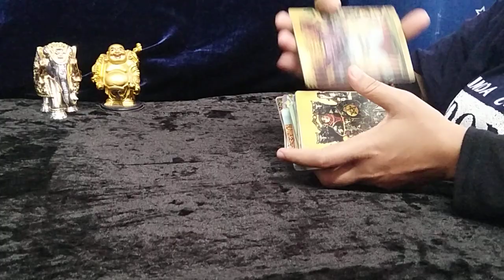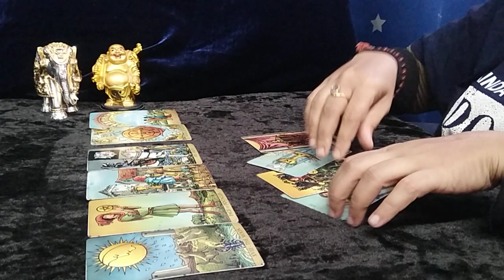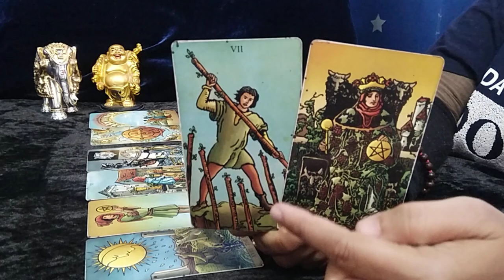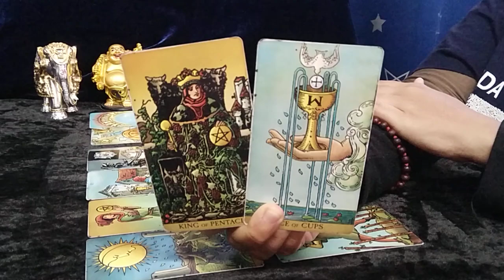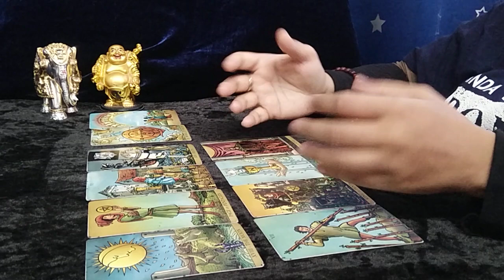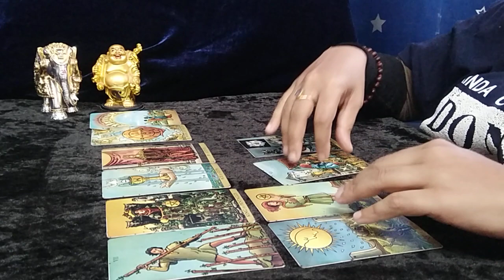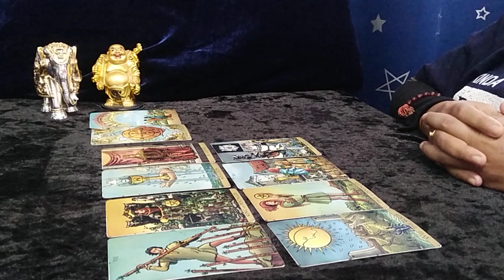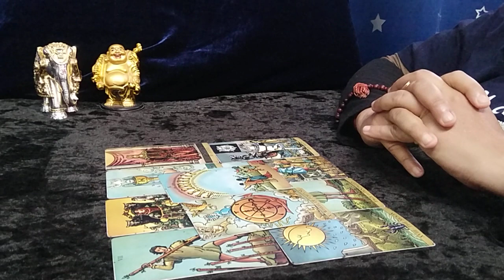❤AQUARIUS,"Omg,THEY are a PAST-LIFE SOULMATE, THEY are OFFERING A SOLID RELATIONSHIP...!" MARCH 2022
aquarius tarot reading february 2022

2)SINGLE'S MARCH 2022:"Omg, THEY are ABSOLUTELY going TO be CRAZY ABOUT YOU...!"
3)FULL YEAR 2022 READING(ONLY$ 9.99):-  ADVICE, LOVE, MONEY, CAREER, SPIRITUAL JOURNEY, GEMSTONE RECOMMENDATION